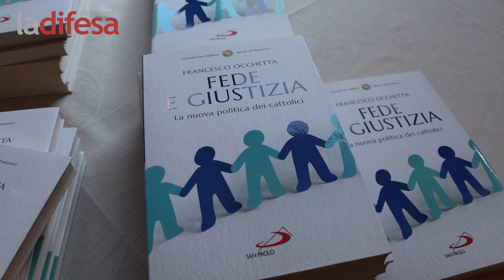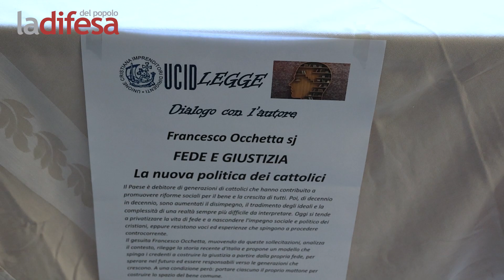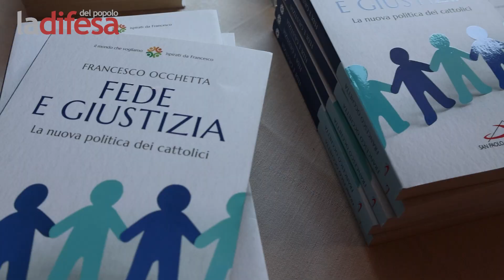"Fede e giustizia. La nuova politica dei cattolici". A "Ucid legge" padre Francesco Occhetta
Dove sono finiti i cattolici in politica? In un tempo di "permacrisi" come riattivare le comunità, scardinare l'individualismo e ricostruire una nuova speranza.
UCID Padova inaugura la rassegna "Ucid legge" con padre Francesco Occhetta, che all'Antonianum ha presentato il libro "Fede e giustizia. La nuova politica dei cattolici".